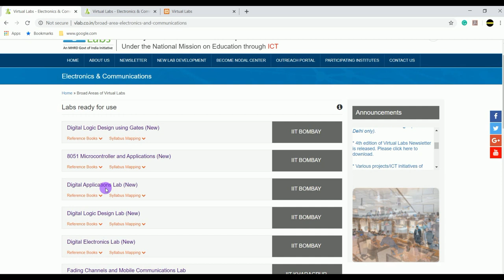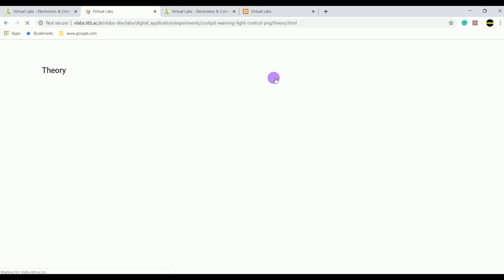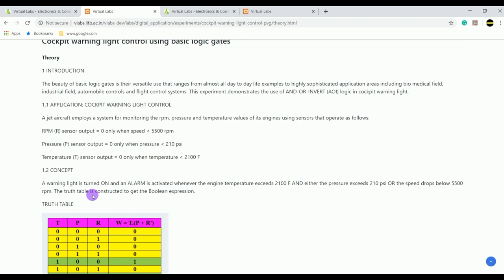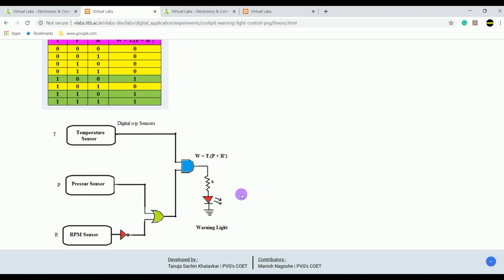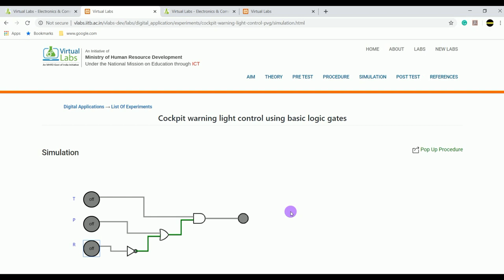COCKPIT WARNING SYSTEM SIMULATION USING VIRTUAL LAB || IIT BOMBAY LAB || FREE ACCESS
1 INTRODUCTION

The beauty of basic logic gates is their versatile use that ranges from almost all day to day life examples to highly sophisticated application areas including biomedical field, industrial field, automobile controls and flight control systems. This experiment demonstrates the use of AND-OR-INVERT (AOI) logic in the cockpit warning light.

ARDUINO UNO
FULL ELECTRONIC KIT
BREADBOARD+JUMPER WIRES
Proximity sensor
Ultrasonic Sensor
GLUE GUN